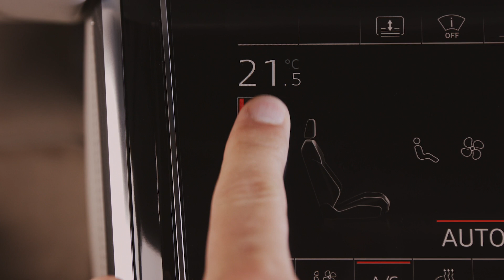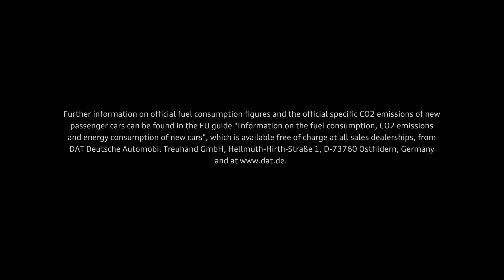Новиот Audi A8! | CARclub.mk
Ова е новиот Audi A8!